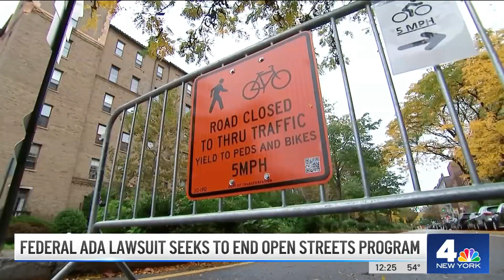NY Students Fight for Life After Teen Without License Crashes Into School Bus | News 4 Now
These are the top stories on April 27, 2023.

Two Westchester County school districts are mobilizing crisis teams -- and asking for support -- in the aftermath of a crash involving an unlicensed teenage driver and a school bus that left three students fighting for their lives a day ago.

Nine people were hurt in Wednesday's mid-afternoon crash on Lake Road in the town of New Castle, police said. That tally includes four Fox Lane High School students, all but one of whom were hospitalized in critical condition.

According to investigators, a 16-year-old from Bedford Hills who did not have his driver's license was behind the wheel of a Honda Accord, three passengers in tow, when he lost control as it rounded a curve. He drifted into lanes of oncoming traffic and smashed into the school bus head-on, according to police.